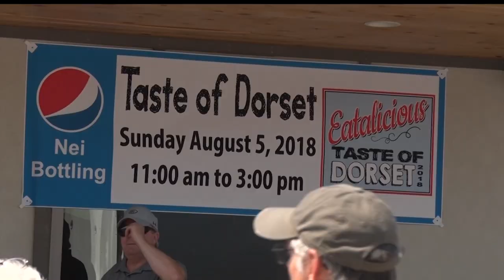Community Spotlight: Family, Fun & Food Brought To "Taste Of Dorset"